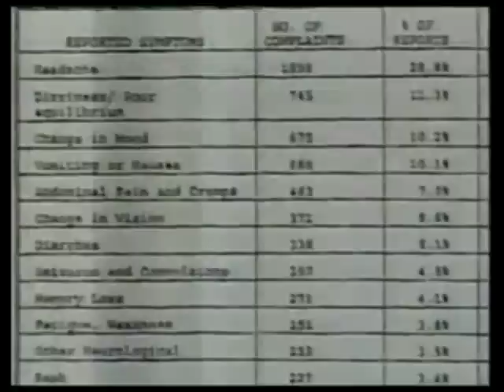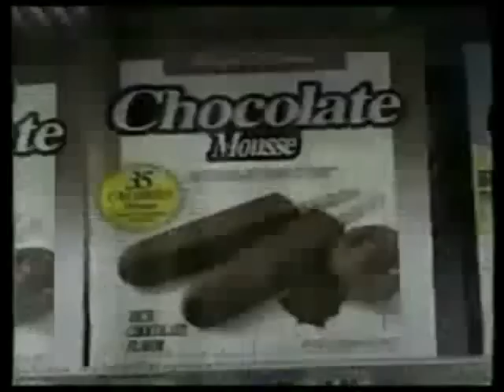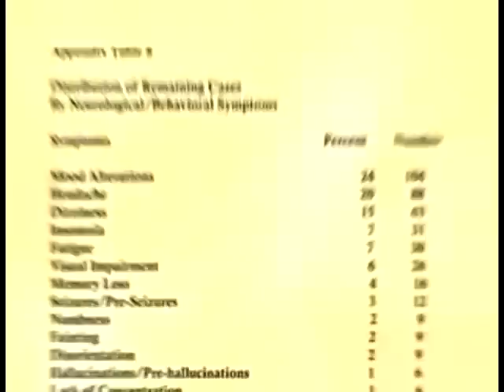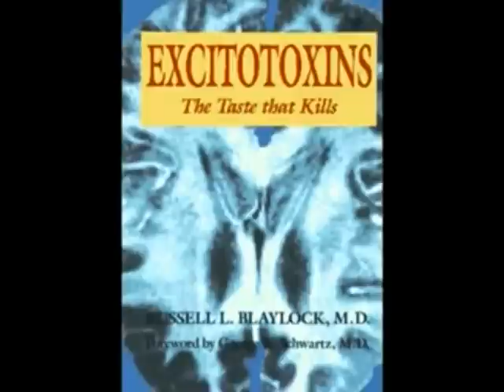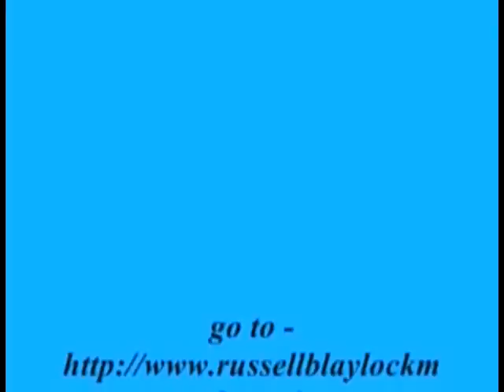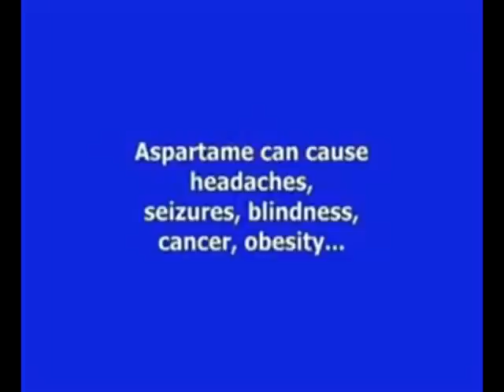A Poisoned World - PT2 - Aspartame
Excellent series put together by a user on Youtube that discusses Aspartame, the poisoning of our water, air and foods and so much more. This is only part 1, you can click the link below for part 2 and from there, links to the other 100+ parts on this LONG video series.

Parts of this series are taken from the Documentary "Sweet Misery- A Poisoned World". a documentary is in the public domain available to the public